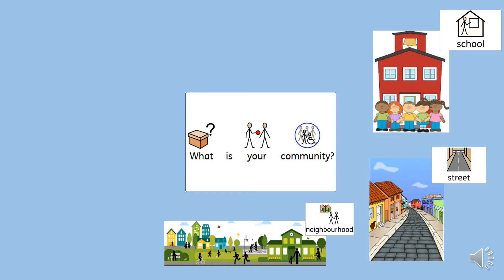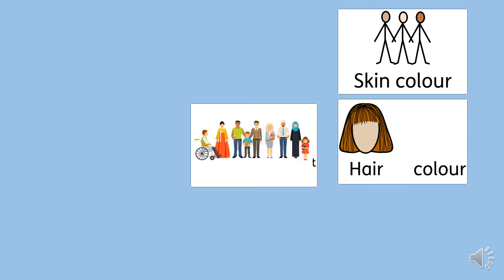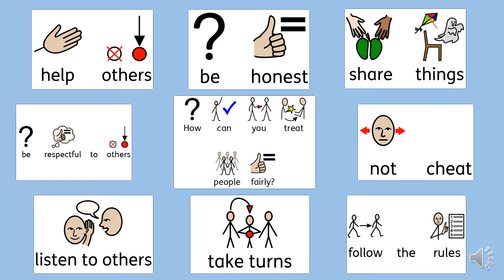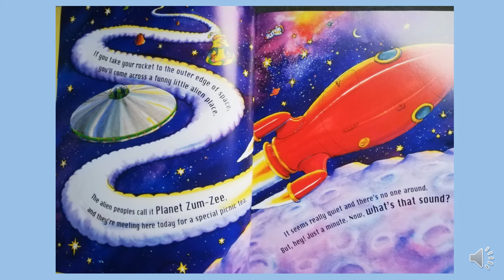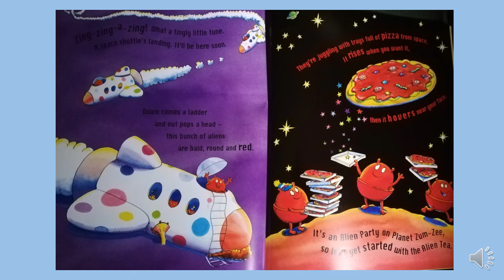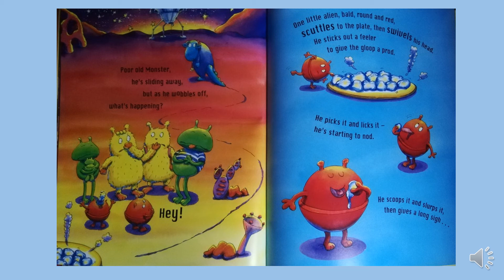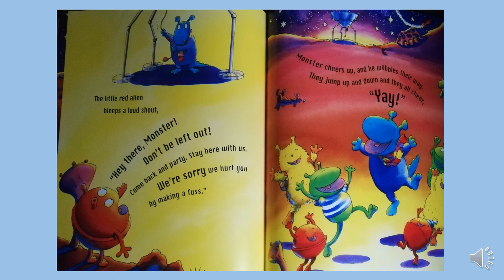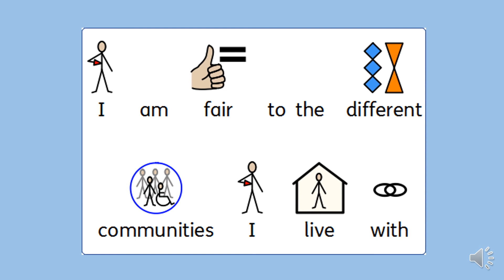I am fair to the different communities I live with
Our final assembly of the year - thank you Mrs Diaz for creating them for us!